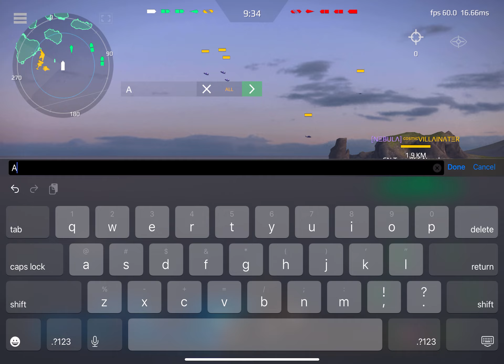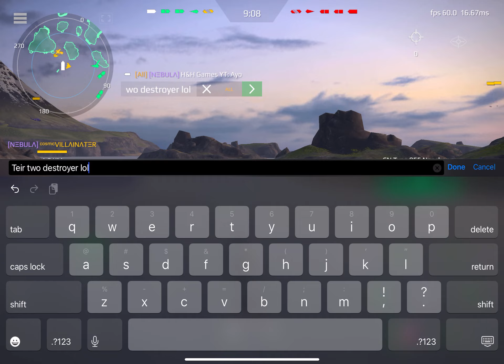This ANTI-SUB Build is IMPOSSIBLE TO BEAT! | MODERN WARSHIPS